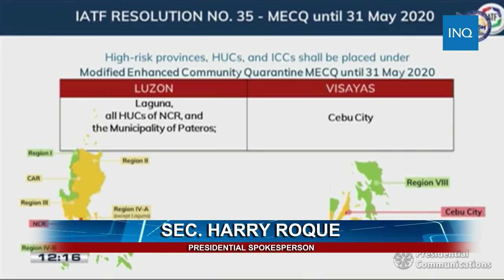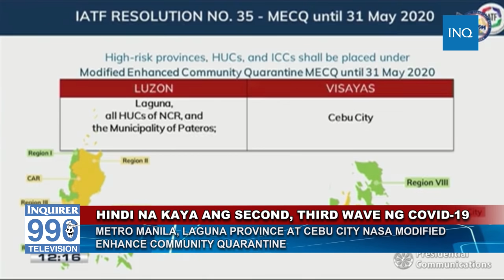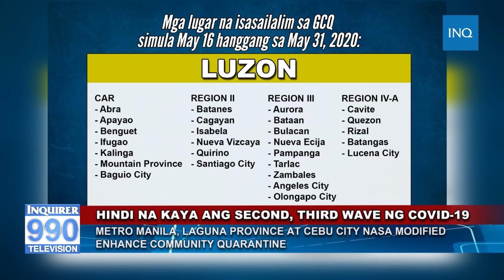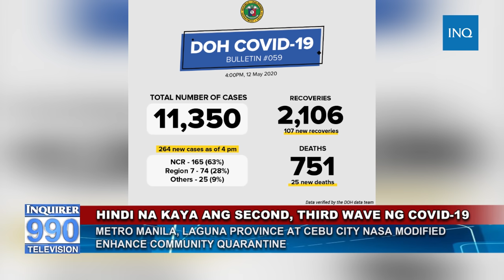WATCH: Metro Manila, Laguna province at Cebu City nasa modified enhanced community quarantine